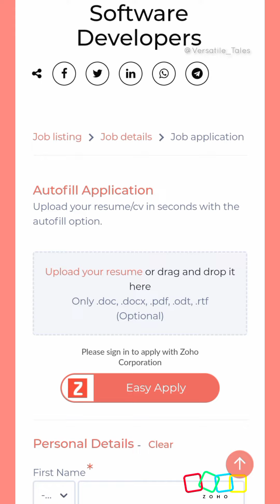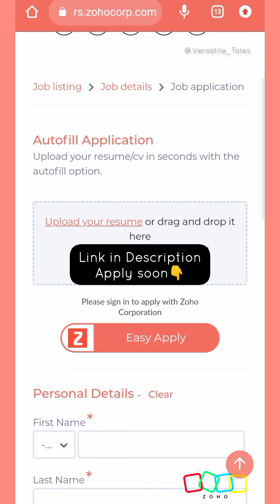Zoho🔥Hiring Freshers-Software Engineer|Asap|link in description#zohojobs#zohocrm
🔔Subscribe to my channel for more updates and share with your upcoming tech 2k kids😂...to catch up my channel🔗 @Versatile Tales to learn more about AI tools as well as be Informative.✨▶️
Zoho🔥Hiring Freshers-Software Engineer|
Check it out now🎯👩‍💻
Watch these useful AI videos which may help you later in getting your work done faster as well as in EfficientManner.✨